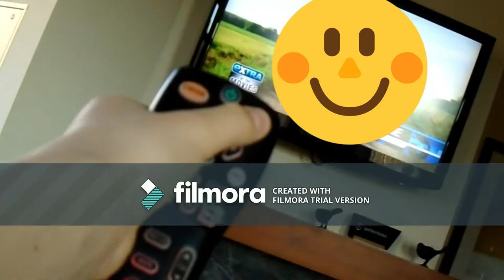Epic Thresher | Bad Ski Crash... Second Day At Stowe Mountain Lodge!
Please help me reach that goal! :)  Thank You So Much!!